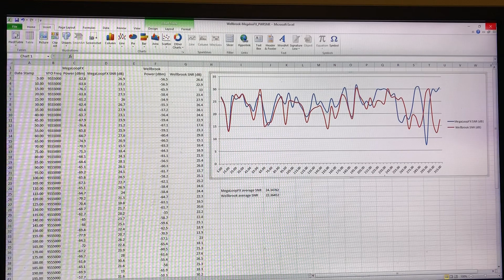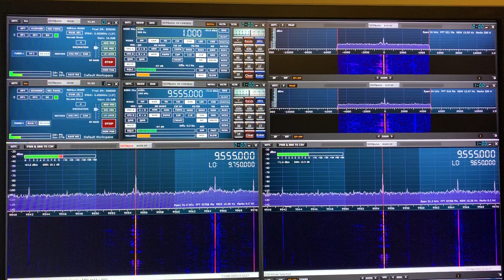Comparing the Wellbrook ALA1530 against the MegaLoopFX: Graphing SNR data from Radio Saudi 9555 kHz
Hi there, thanks to one of my subs - Guy for reminding me of this feature. Not always necessary to record SNR data which is then exported to a CSV file which can then be opened in MS Excel and graphed etc. Here I run through the SNR data for both antennas and with both sets on one axis it's clear to see which antenna performed the best. I also averaged the data which obviously gave the same result.

There's not much between these two - a couple of dBs here and there is not going to make any difference to your listening pleasure, although it might be significant when trying to copy very weak DX.